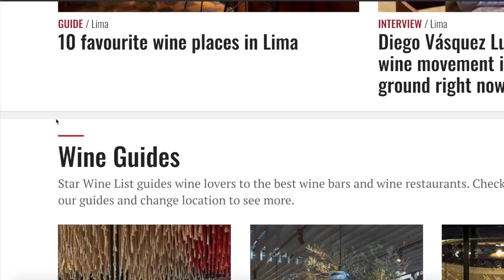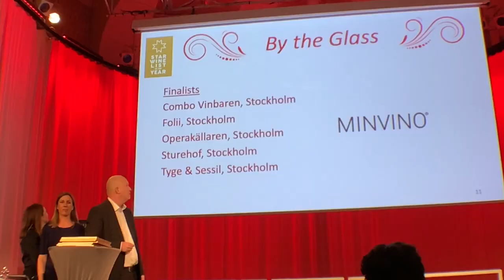STAR WINE LIST Interview with Krister Bengtsson and The Best Swedish Sommelier Competition 2019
Hi guys!

This is my very first video among many others coming up and in this video you will watch my interview with Krister Bengtsson, the founder of StarWineList.com, a guide to cities for the best wine restaurants and wine bars. Also some footage and comments about The Best Swedish Sommelier Competition 2019 which was held in Norra Latin, Stockholm.

"Wine is a culture" and Wine Fiction Channel serves to this motto!

This video is aiming for both professionals and wine students / wine beginners / wine learners. You can consider this video as a wine course, champagne course, a guide to your wine tasting or champagne tasting. You can also find tips about the producer and also tips about wine and food pairing.